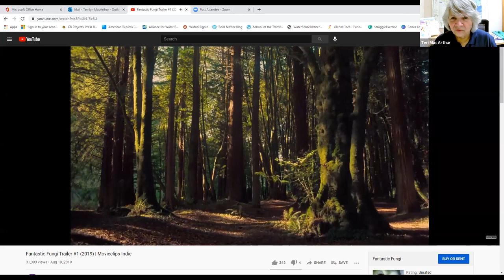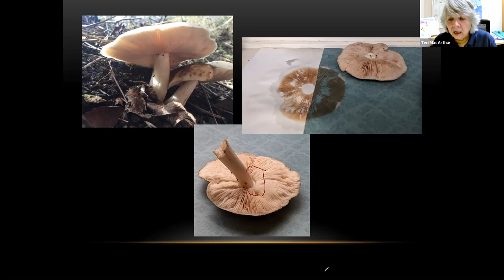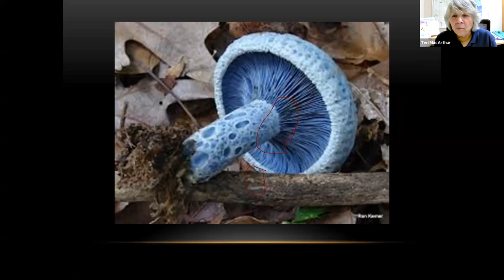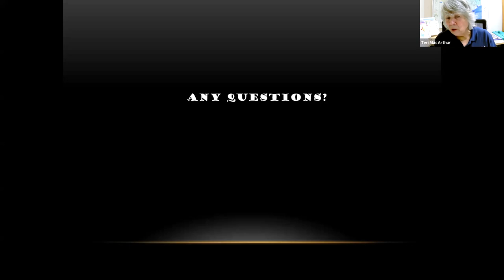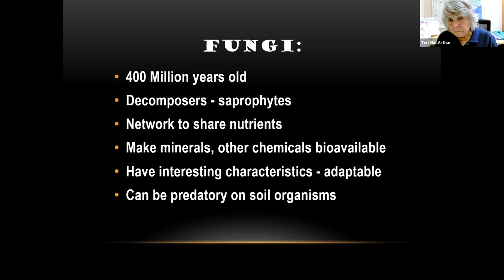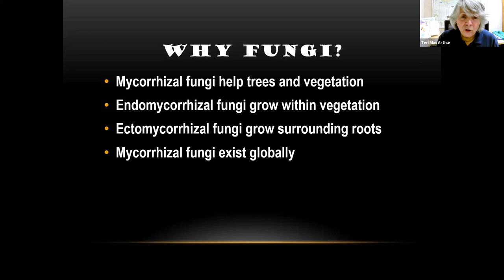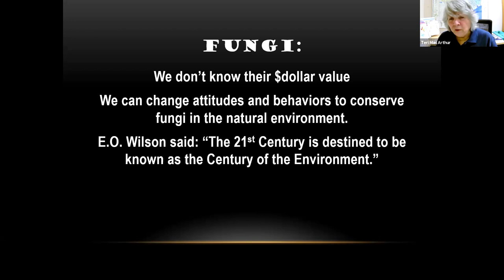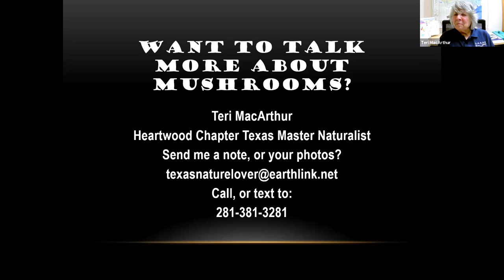Walk in the Woods: The Weird and Wonderful World of Mushrooms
Take a virtual Walk in the Woods with Teri MacArthur, Texas Master Naturalist and discover The Woodlands’ rich and diverse array of mushrooms. Then dive into the critical role they play in healthy ecosystems and yes, even healthy lawns and landscapes.